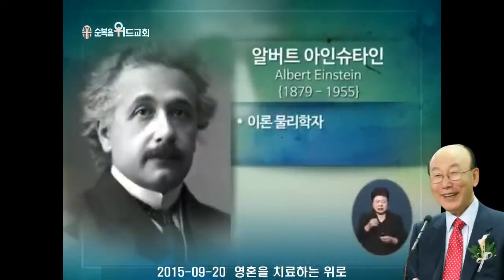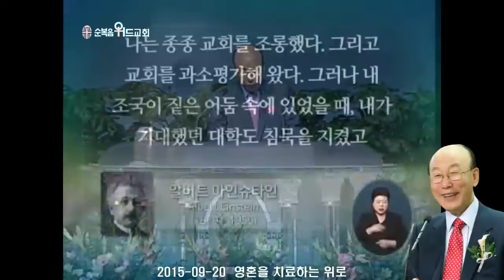조용기 목사님 레전드 설교 - 영혼을 치료하는 위로 ▶ 고후 1:2~5